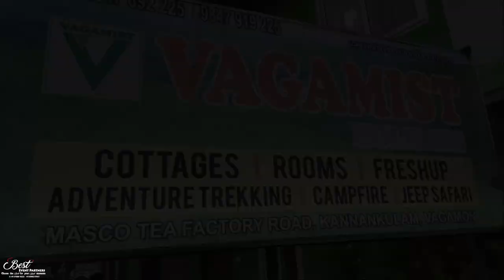Coimbatore Law College Tour | Bestevent Tourism | Besteventpartners | Tirupur | Vagamon Tour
"BEST EVENTS PARTNERS" (EVENT MANAGEMENT COMPANY)

Address : 1/D, BESTEVENT COMPLEX 1ST FLOOR,
                      PALLADAM ROAD,
                      NEW COLLECTOR OPPOSITE,
                      TIRUPUR - 641604.